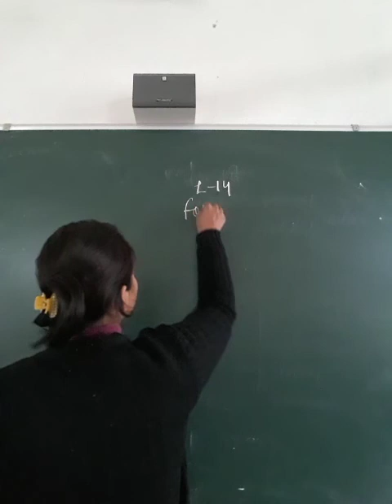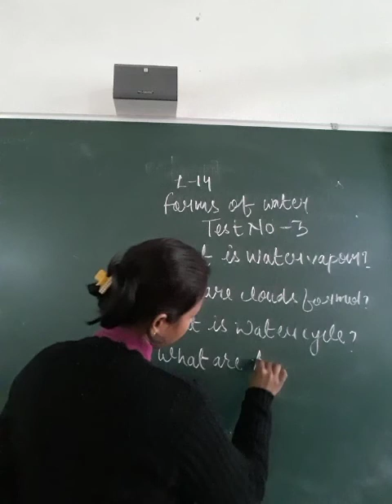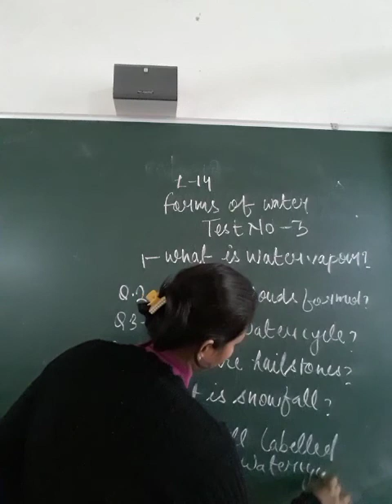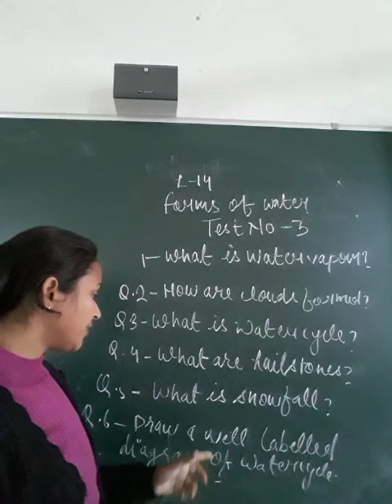15 January 2021